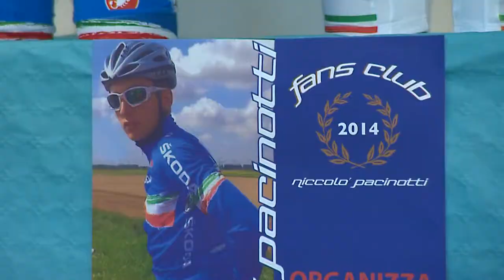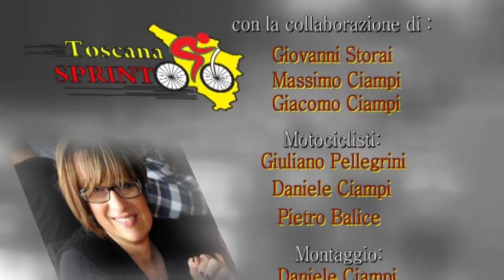Inaugurazione 1° Fans Club Niccolò Pacinotti (14/11/2014)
14/11/2014